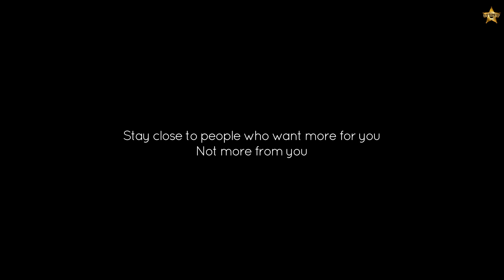BADAL GYE | FULL SONG | DR AASHMEEN SHAHI | ROMANTIC SAD SONG | PUNJABI SONG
Outlaw Records and Sandy Joia presents
BADAL GYE FULL SONG

Singer - Dr.Aashmeen Shahi
Lyrics - Narinder Gill Talwara
Video - Harrieex
Assist director Mehakdeep
DOP Anil KUMAR
Creative directors Deep Gill Creations
Featuring - Rav Sandhu
Editor - Raj Ghumaan
Special thanks - Shipu Fatehpuriya
Dress Designer - Ravneet Kaur Dhillon
Dop team - Shubh Sandhu &
Ramneet kaur Nagi
Production Head - Amanpreet Singh Sandher
Project by - Outlaw Manger Jagandeep Singh  (Jagan Bhullar)
Producer- Amritpal singh Amba joia & Harish sharma